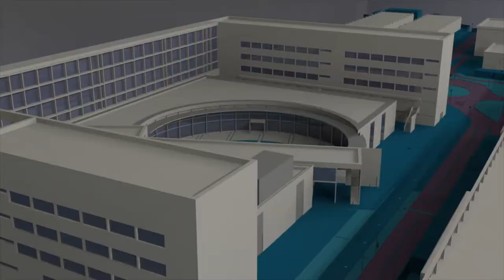Nuria Oliver en la UPV - Noticia @UPVTV, 14-05-2018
'Big Data para el bien social: oportunidades y retos' es el título de la conferencia que ha impartido en la UPV, la ingeniera en telecomunicaciones y doctora por el Media Lab del Instituto Tecnológico de Massatchusetts, la alicantina Nuria Oliver. Conferencia inaugural de la Nit de les Telecomunicacions Valencianes (NTV). Oliver es directora de Investigación en Ciencias de Datos en Vodafon y jefa de Ciencias de Datos en DataPop Alliance. Ha recibido el Premio a la Persona Destacada del Sector que concede la NTV, como reconocimiento a su trayectoria profesional, y por su colaboración en la implantación y divulgación de las telecomunicaciones.